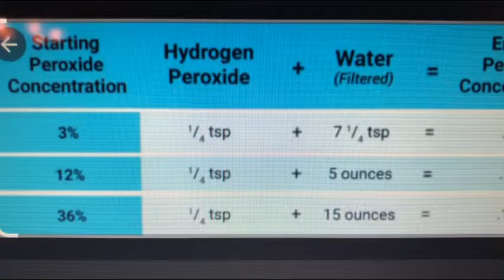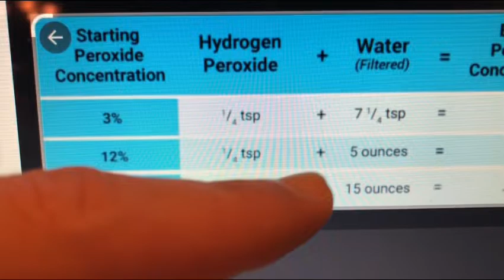338Hydrogen man protocol#2,how to use hydrogen peroxide in neti pot,to cleanse sinuses/mouth/throat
I am not making any medical claims.  Please consult your doctor for any of your medical needs.  I am sharing what I do for myself.  Please be cautious and consult your doctor.  Hydrogen man shares how to significantly improve your health with mouth rinse 30 seconds, gargle rinse after mouth rinse for 30 seconds, and nasal flush with 0.1% hydrogen peroxide, 8 ounces of distilled water, 1 saline neti packet, and gently blowing your nose.

Link for povidone iodine
Link for extra neti saline packets

Hydrogen man shares one of his protocols, so people can get the most out of hydrogen water.  Dangers and be cautious with using hydrogen incorrectly, because IMO they can cause more harm than help.

Best place to get good price on Alexapure water filtration system

Best place for the best hydrogen machine in the world 2021 Lourdes Hydrofix premium is